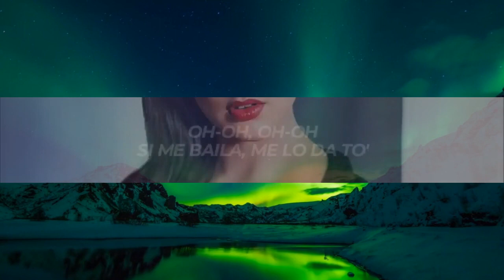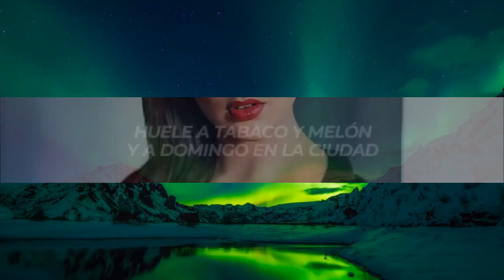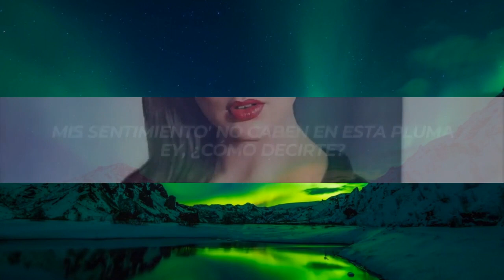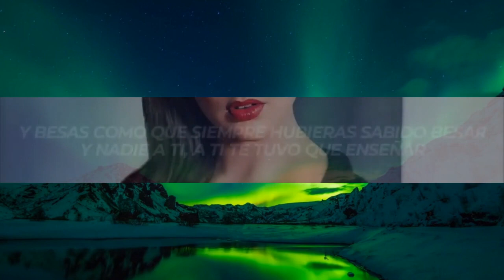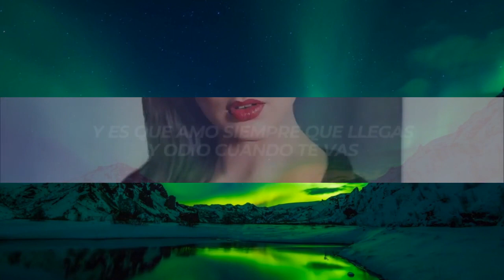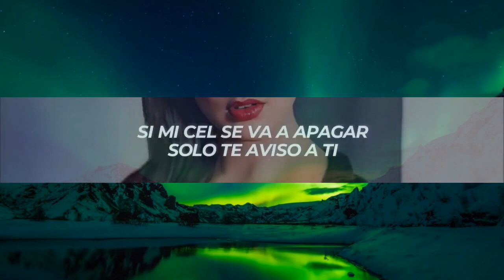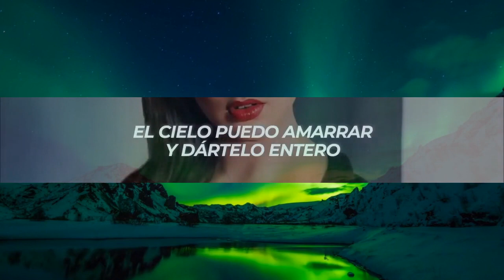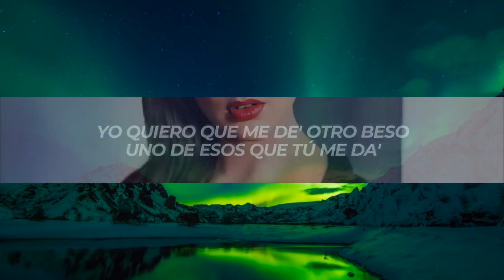2 Hour | ROSALÍA, Rauw Alejandro - BESO (Letra/Lyrics) | Trending Song 2023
2 Hour |  ROSALÍA, Rauw Alejandro - BESO (Letra/Lyrics)  | Trending Song 2023
2 Hour |  ROSALÍA, Rauw Alejandro - BESO (Letra/Lyrics)  | Trending Song 2023
2 Hour |  ROSALÍA, Rauw Alejandro - BESO (Letra/Lyrics)  | Trending Song 2023

✖ Follow: @rosalia &  @RauwAlejandroTv

✖ Foto:
🎤[Letra de "BESO"]

Na-na-na, na-na-na
Ven pa'cá
Na-na-na, na-na-na

Oh-oh, oh-oh
Si me baila, me lo da to'
Oh-oh, oh-oh
Tú ere' la exponente infinita, la equi', la suma
Si es que hubo otra vida, de tus agua' bebí
To' mi ser te debí

[Post-Coro: ROSALÍA]
Na-na-na, na-na-na-na
Na-na-na, na-na-na
Na-na-na, na-na-na-na
Na-na-na, na-na-na-na